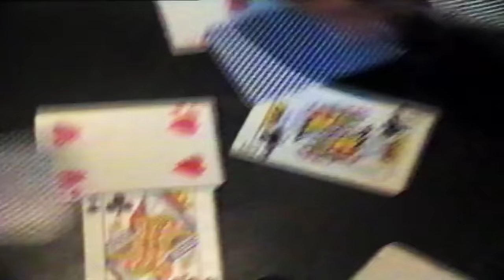Rowdy Rebel & Fetty Luciano - Hide & Seek (Official Music Video)